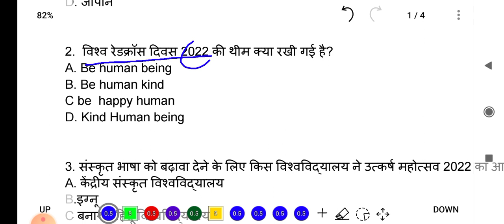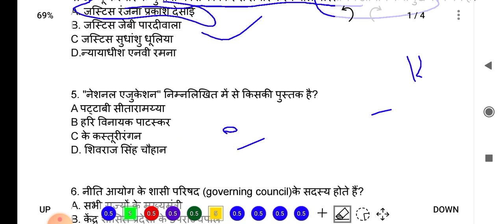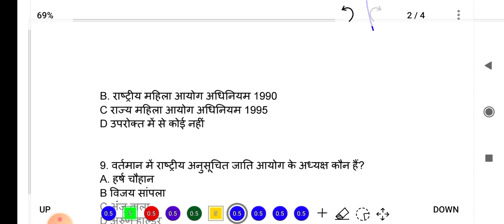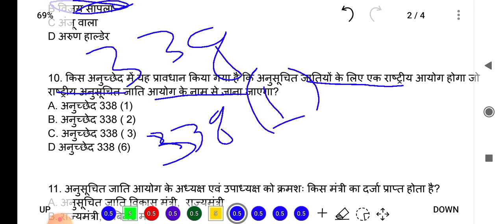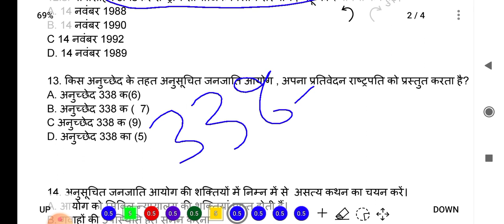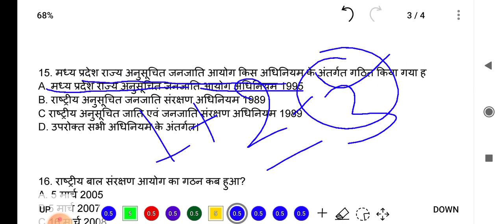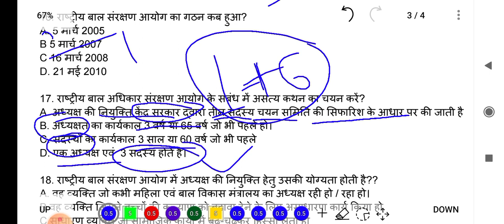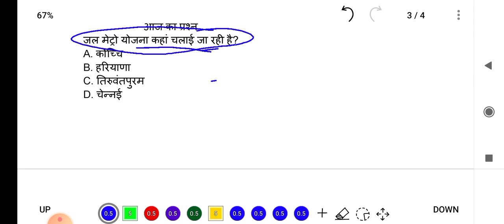MPPSC DAILY PRE TEST DAY -44